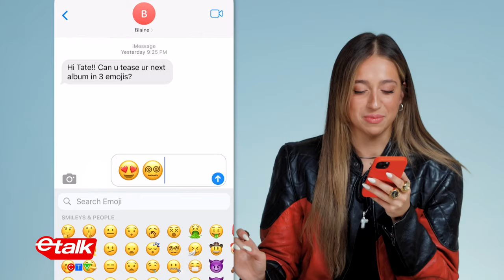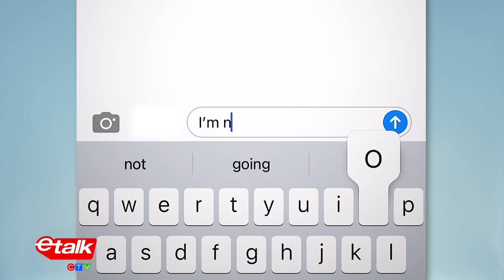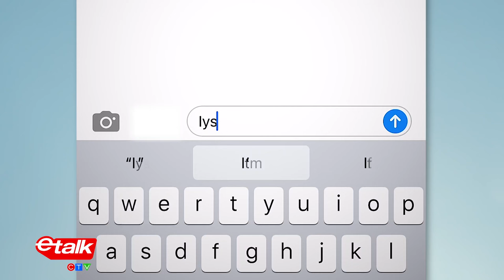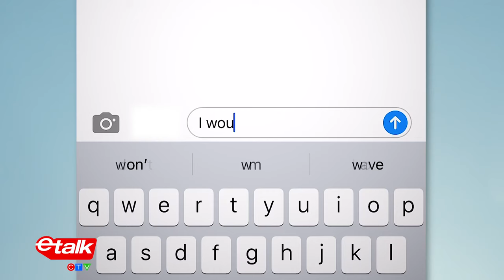Tate McRae Texts Her Fans | Etalk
POV: Your phone lights up and it's a text from your bestie Tate McRae.

We had @TateMcRae respond to texts from her fans about her new single "Greedy," her fave track on Olivia Rodrigo's 'GUTS,' her past life as a voice actor on the children's program 'Lalaloopsy,' and whether or not her pal and fellow iconic dancer Sean Lew will make an appearance in one of her music videos.

Anchored by Tyrone Edwards, senior correspondents Lainey Lui and Traci Melchor, reporters Chloe Wilde, Sonia Mangat, L.A. correspondent Liz Trinnear, and special contributor Priyanka, Etalk is Canada’s #1 daily entertainment show, shining a spotlight on home-grown television, film, fashion and music and providing a unique perspective on breaking entertainment news and the hottest headlines.